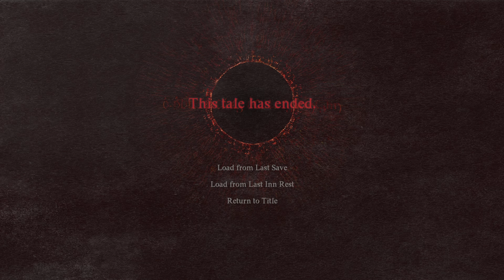Dragon's Dogma 2 [TMVA] - Episode 7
The Secret of the Mystery of the Nameless Village

Tenfey's Magical Videogame Adventure: Dragon's Dogma 2 [PC]